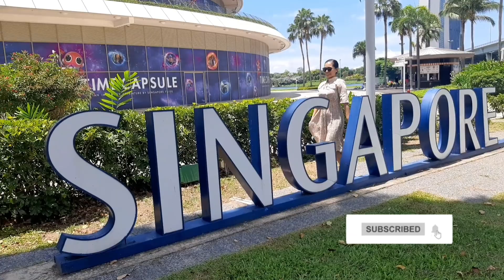COASTAL GATEAWAY WITH FRIENDS... QUICK BONDING!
How do you spend your offdays? Ask Us?! will we go to the beach and have a wonderful day there! We bring our food and eat there... we will enjoy the beautiful scenery and feel the breezy wind... You can sleep there too!just bring your stuff like Mat and towel heheh